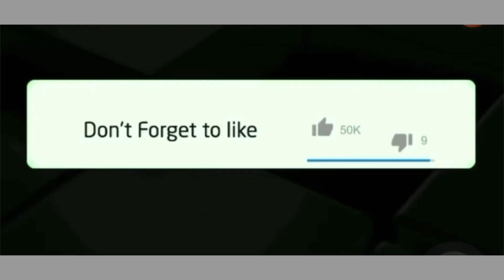Jacob Zuma the m@nster ANC created 👇🏻👇🏻